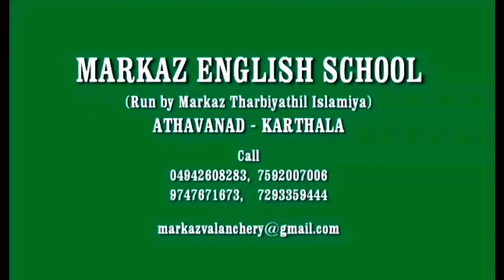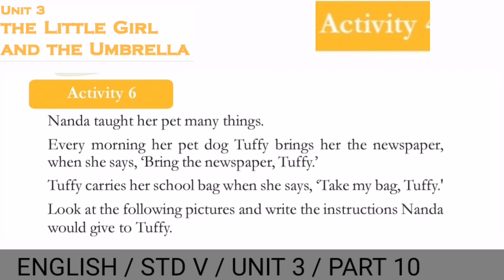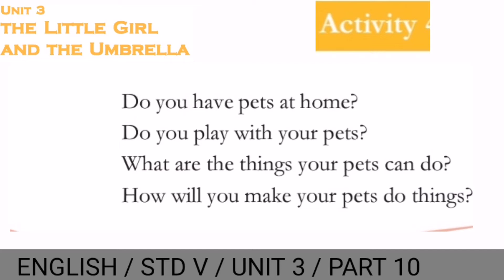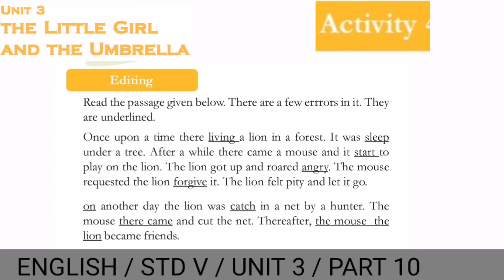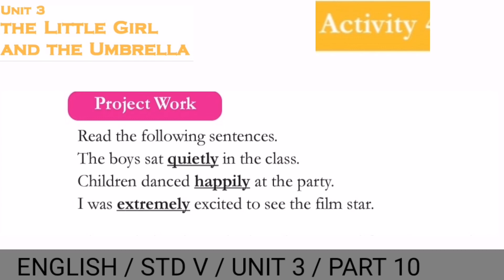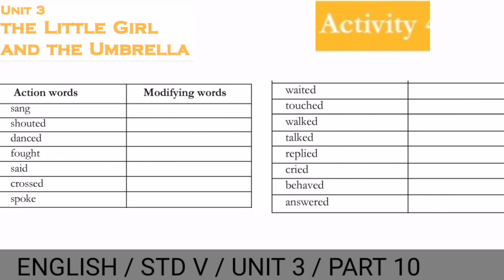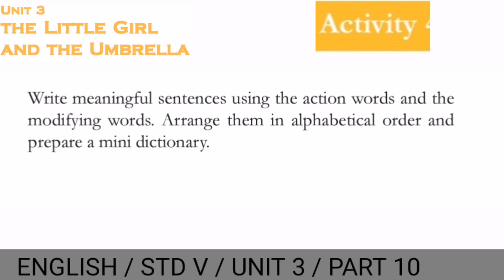V STD /ENGLISH/ PART32/16/11/2020/MARKAZ ENGLISH SCHOOL/ ENGLISH MEDIUM/